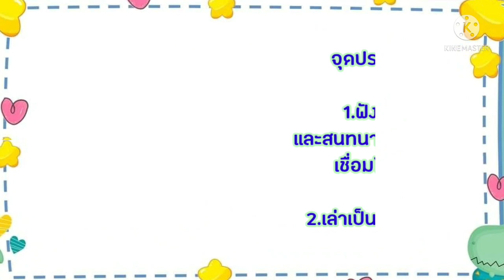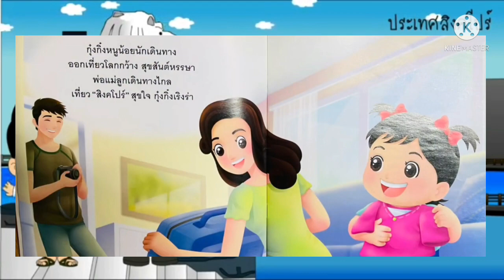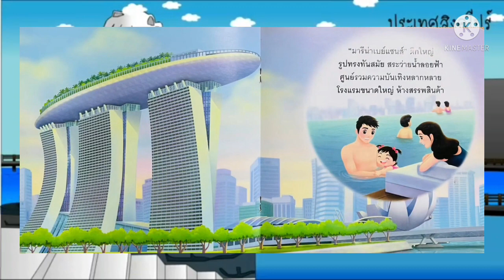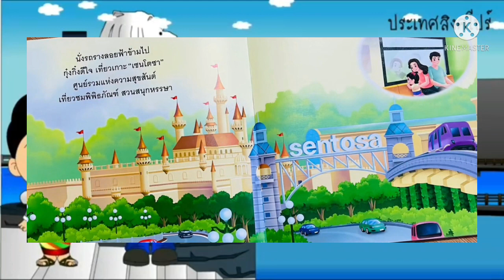อนุบาลปีที่ 3 : หน่วยคนไทยรักเพื่อนบ้าน กิจกรรมเล่านิทาน เรื่องกุ๋งกิ๋งเที่ยวสิงคโปร์ โดยคุณครูมิน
อนุบาลปีที่ 3 : หน่วยคนไทยรักเพื่อนบ้าน กิจกรรมเล่านิทาน เรื่องกุ๋งกิ๋งเที่ยวสิงคโปร์ โดยคุณครูจัสมิ่น บินยูโซ๊ะ  นักศึกษาฝึกประสบการณ์วิชาชีพครู โรงเรียนอนุบาลพิบูลเวศม์